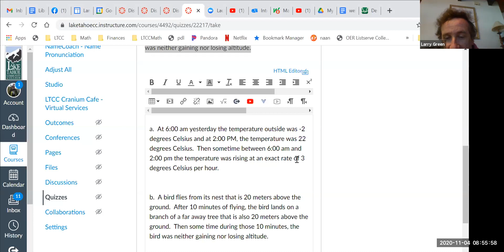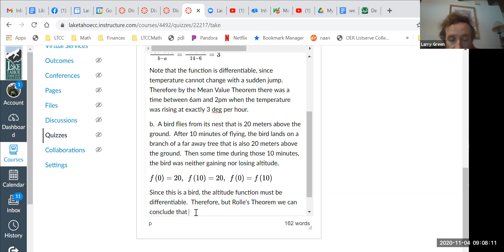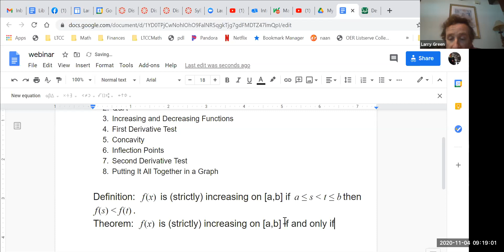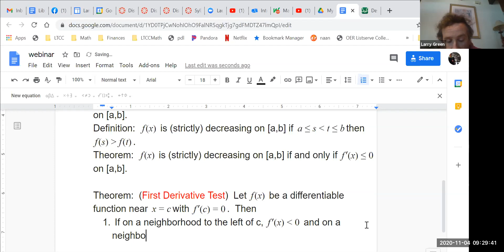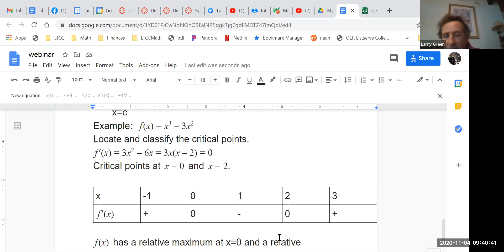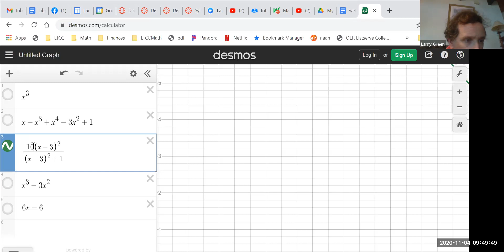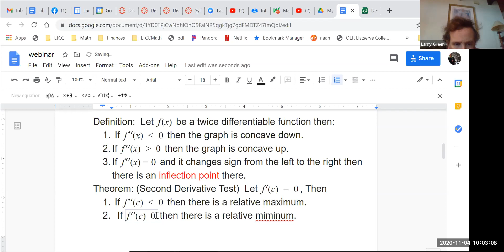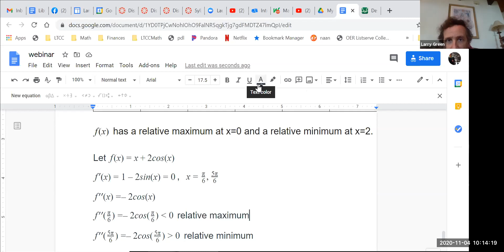Calculus Lecture on the First and Second Derivative Tests